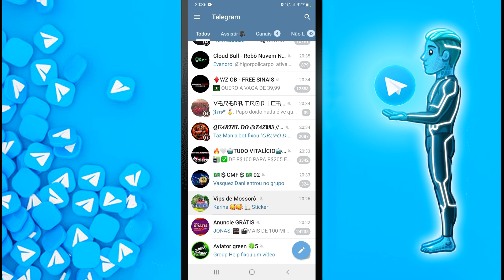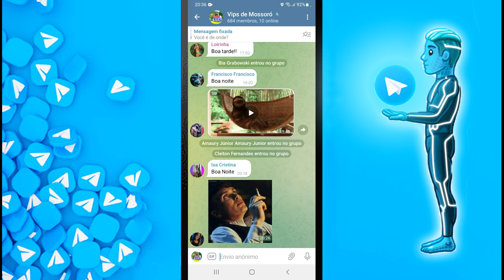Como Desativar Reprodução Automática de Videos e Gifs no Telegram | Dicas Telegram